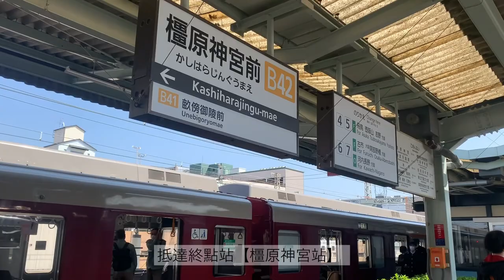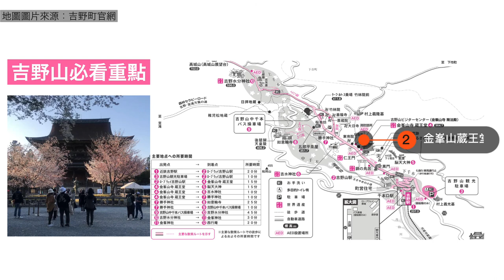吉野山千本櫻｜奈良櫻花絕景vlog1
4月上旬終於來到我心心念念了8年日本三大賞櫻絕景：吉野山。✨✨✨
櫻花盛開的吉野山真的是無於倫比的美麗，明年有機會大家一定要親眼來看看。
吉野山位於關西的奈良，針對4月上旬奈良跟京都的櫻花絕景來了一趟4天3夜的小旅行。

0:00   1️⃣開場簡介→交通移動方式
1:25   2️⃣停車場→下千木
2:56   3️⃣吉水神社（一木千本）
4:06   4️⃣金峯山蔵王堂
5:25   5️⃣花矢倉展望台（一木千本）

◆引用圖片連結：
📍吉野町官網：

◆Nana台灣女子的東京生活日記◆